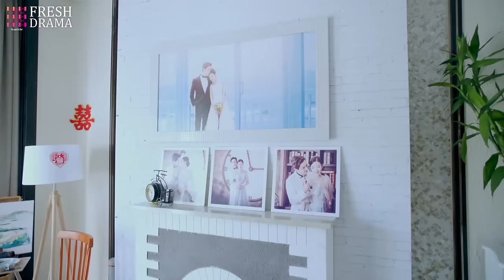【Multi-sub】EP26 The Fated Match | When the Handsome Wealthy Heir Married Her Just for Her Blood❤️‍🔥